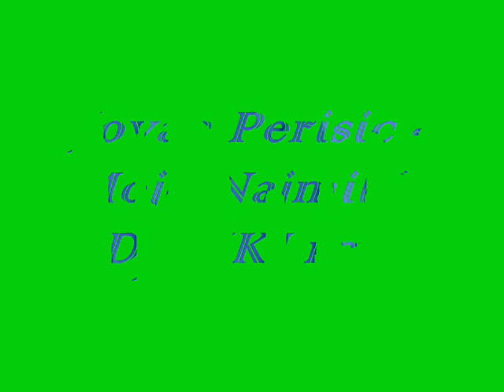Dj Diki - Moje najmilije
Great Rmx! =)